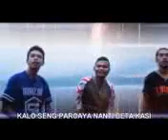Lagu Joget Ambon Terbaru 2017 Cuma Modal Hahesi